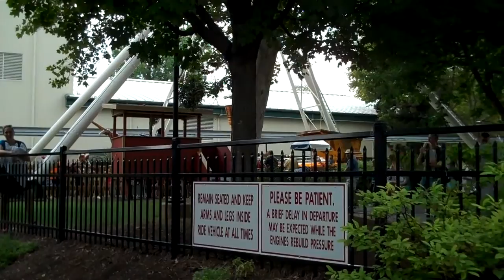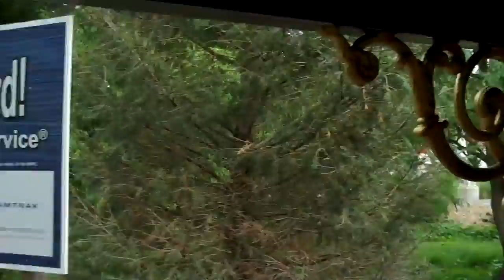Hersheypark Dry Gulch Railroad August 12, 2015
Hersheypark Dry Gulch Railroad